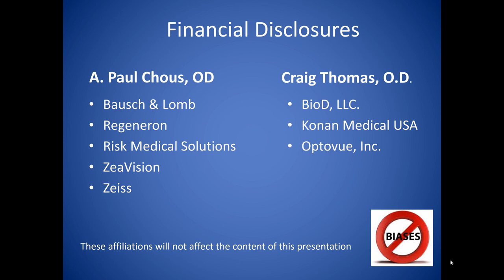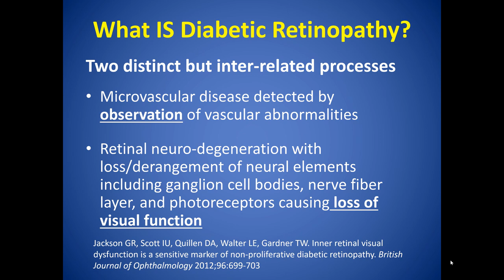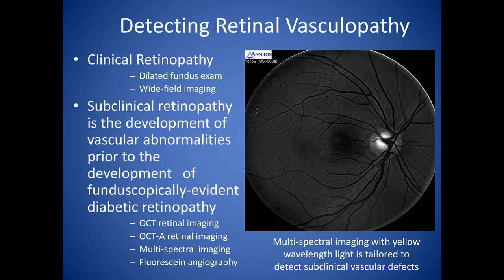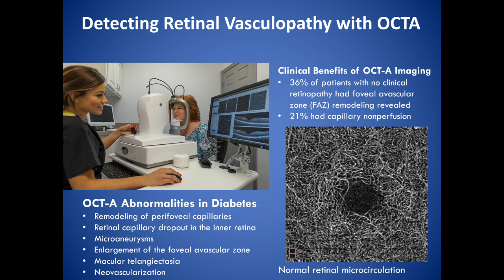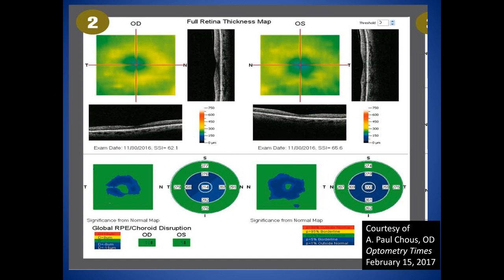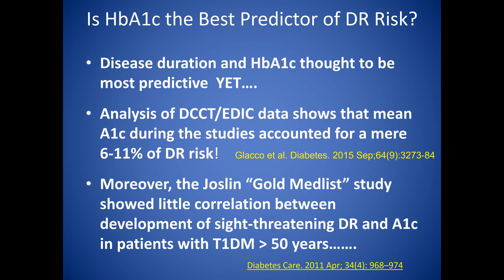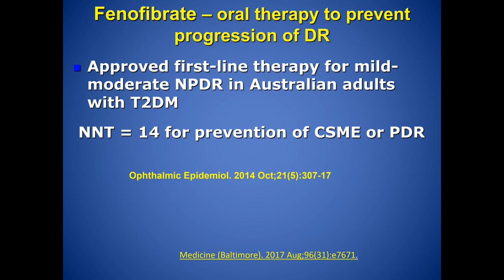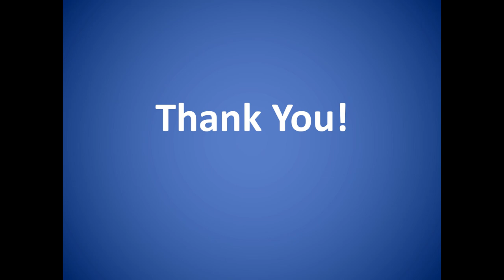New Frontiers in the Dx & Tx of Diabetic Retinopathy - Drs. Chous and Thomas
From CEwire2018, 50 COPE-Approved CE credits, now through May 1st, 2018!